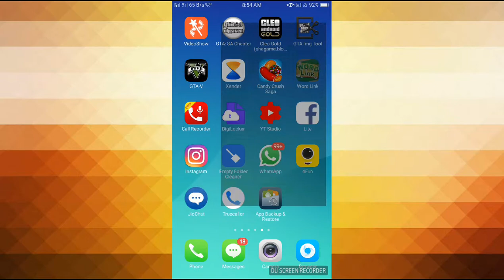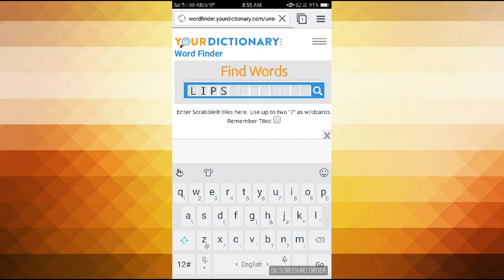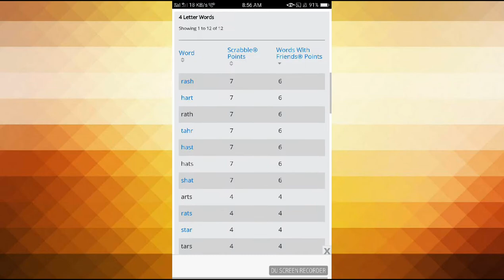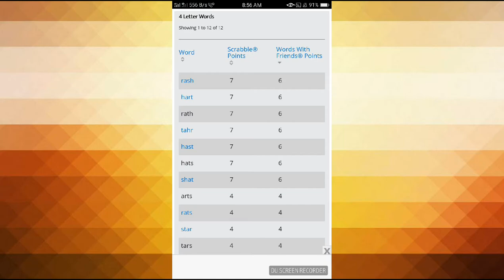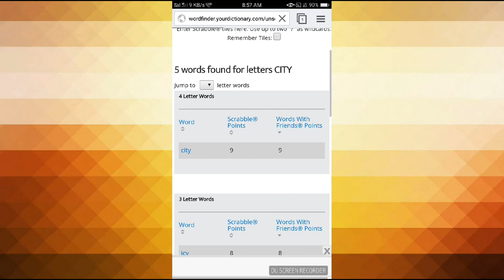Word link game all level clear watch now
12next ›

English